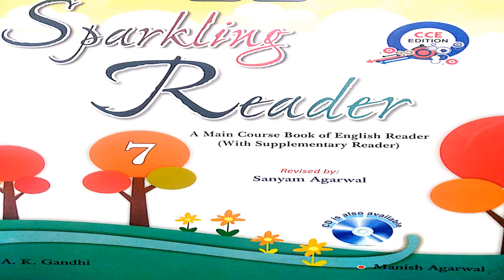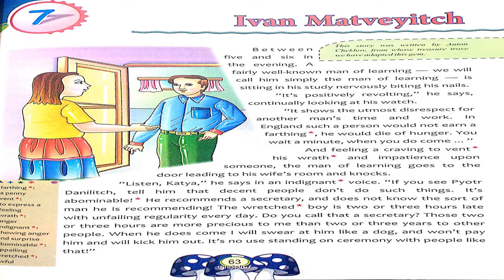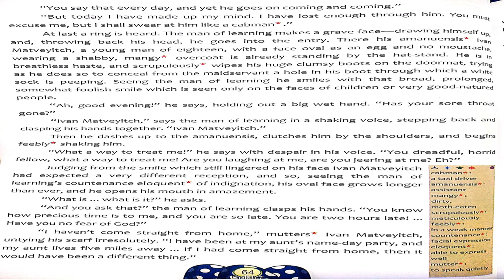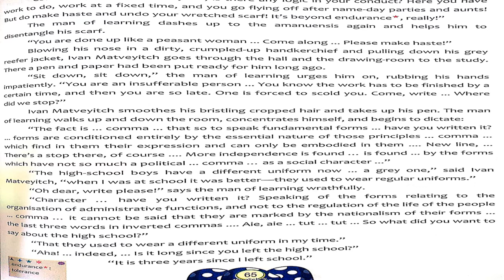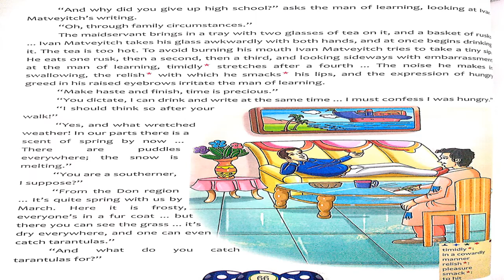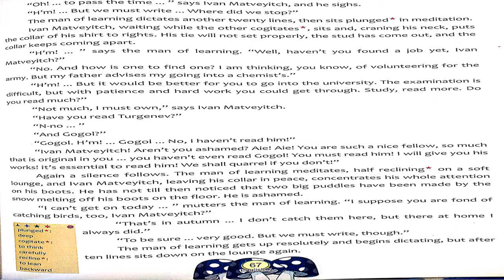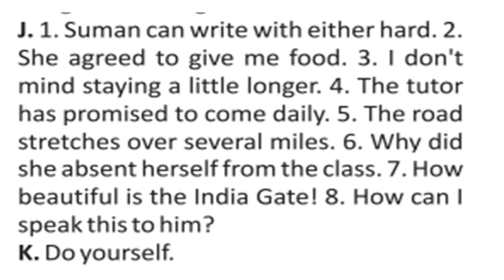7 CLASS ENGLISH READER LESSON - 7 GRAND AMAR PUBLIC SCHOOL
7 CLASS ENGLISH READER LESSON - 7 GRAND AMAR PUBLIC SCHOOL